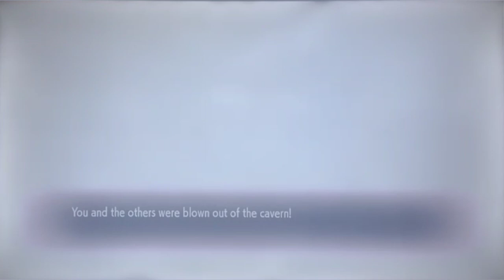Pokemon Violet Prequel Series Episode 01 Sounds Of Mewtwo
This is the 1st Episode Of My Pokemon Violet Prequel Series Playthrough Which Is a Few Months Before My Pokemon Scarlet Playthrough Where I was Waiting for the Game & I went HEY WHY DON'T I DO A PREQUEL SERIES THAT WAY MY PIKA PALS GET SOME POKEMON CONTENT WHILE I WAIT TO GET MONEY FOR THE GAME 😄👍 So I Did Just That, In This Episode Mew Is Happily Taking a Nap in the Jungle then They Hear A Voice (Mewtwo) & He Keeps Saying Destroy, Destroy, Destroy, Mew Wakes Up From the Nap & Searches for the Mystery Voice Plus I Show Some Of My Pokemon Mewtwo Tera Raid Footage Where I Use My Bug Tera Mew to Battle Mewtwo, Hope You Enjoy the 1st Episode 😄👍 Watch Live